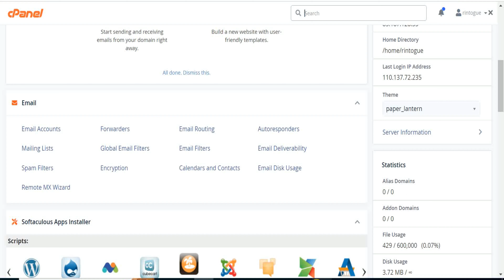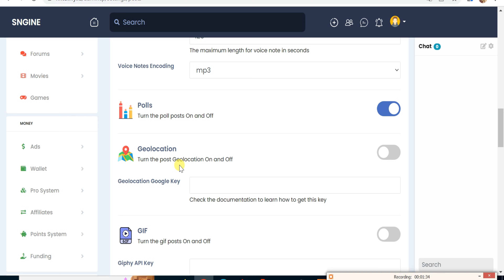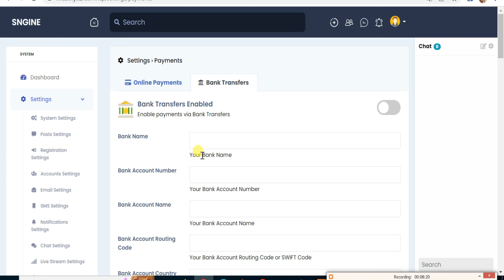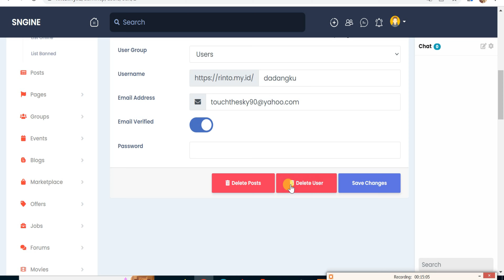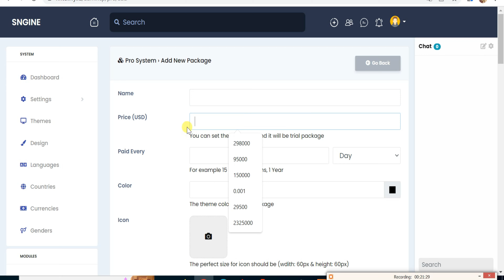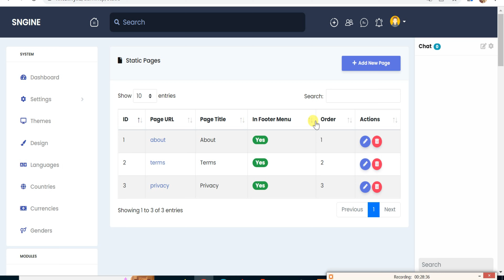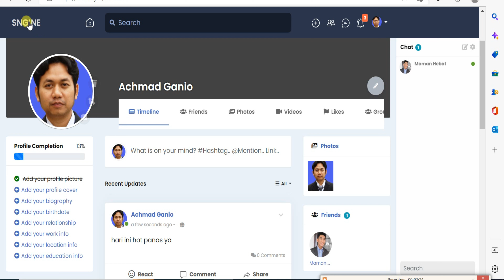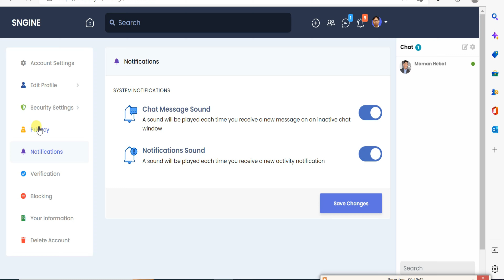TUTORIAL CARA MEMBUAT DOWNLOAD HOW TO MAKE BUILD WEBSITE LIKE FACEBOOK SOCIAL MEDIA USING SNGINE 363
TUTORIAL CARA MEMBUAT DOWNLOAD HOW TO MAKE BUILD WEBSITE LIKE FACEBOOK SOCIAL MEDIA USING SNGINE 3.6.3